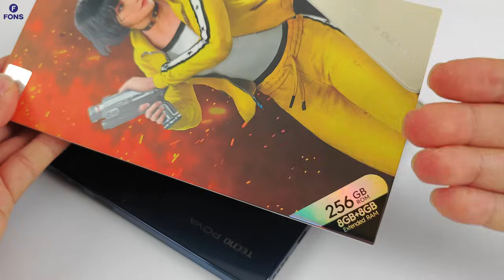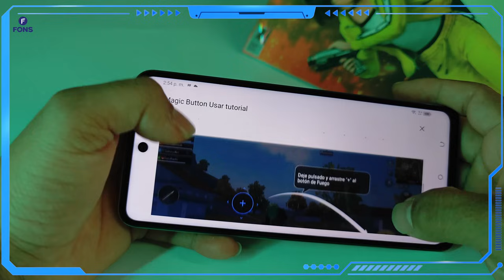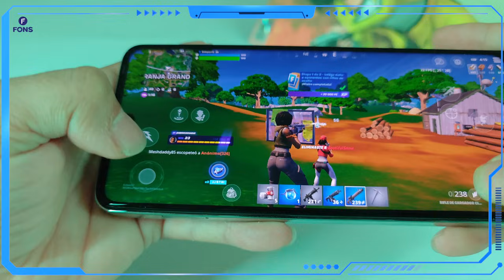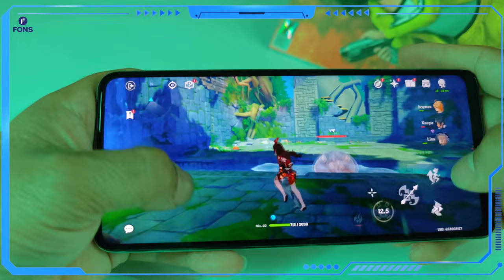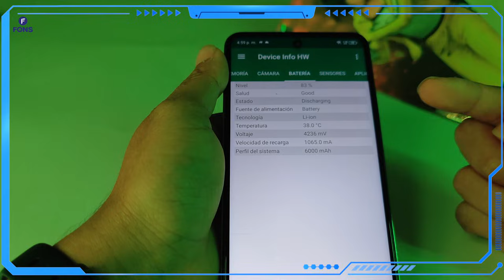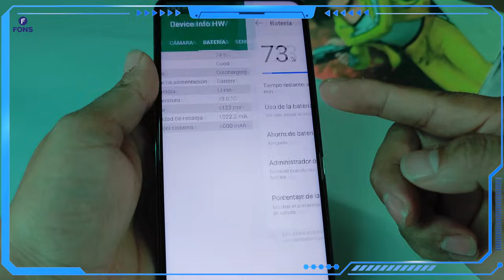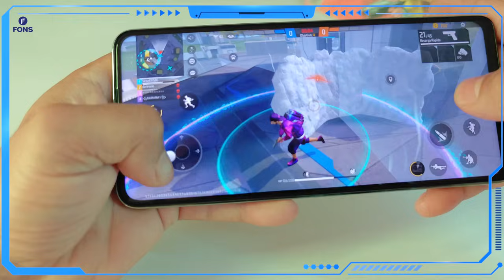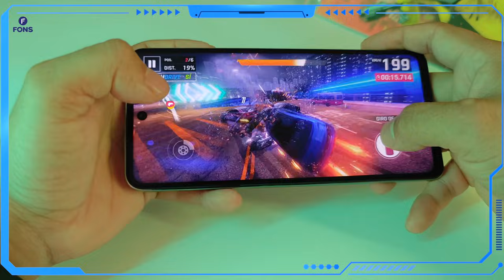Tecno Pova 5 Free Fire Gaming Test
Tecno Pova 5 Gameplay

Tecno Pova 5 Test de Rendimiento